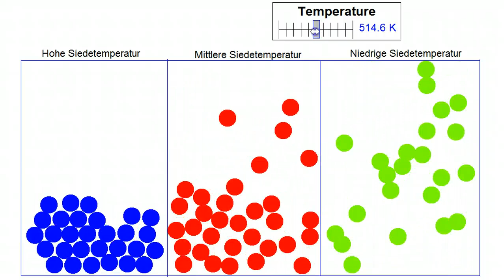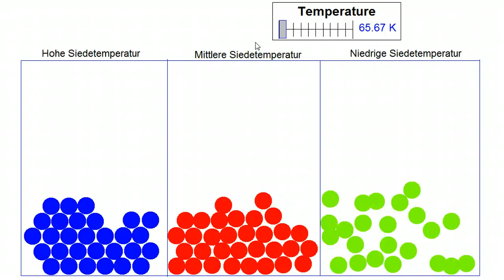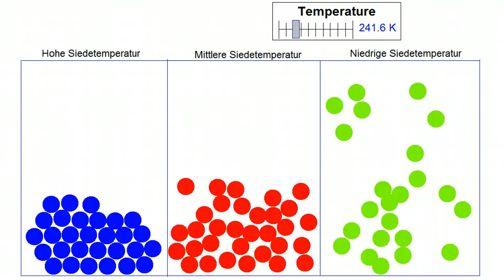Teilchenmodell - 3 verschiedene Smt/Sdt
Dier kurze Film gehört zu einer Reihe von Filmen, die zusammen mit verschiedenen Fragen im Chemie-digital-Wiki gestellt werden.